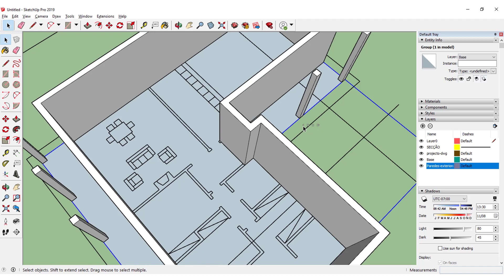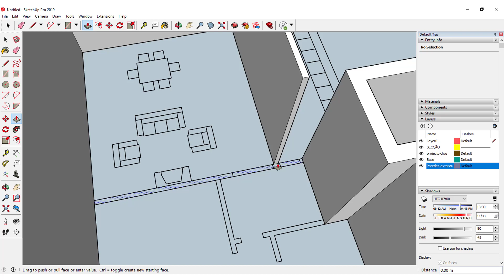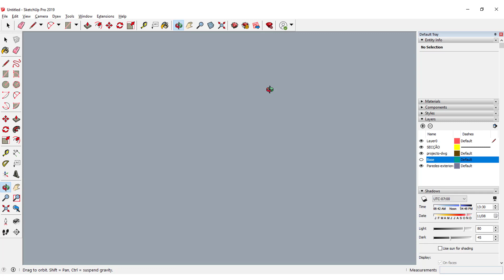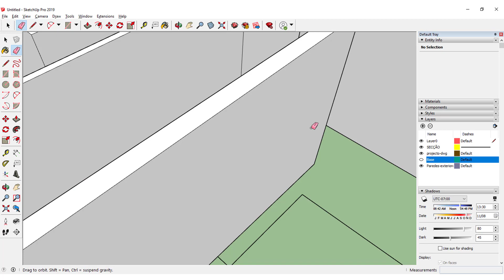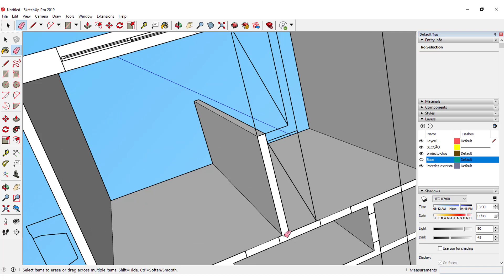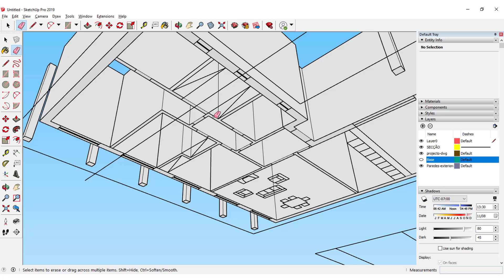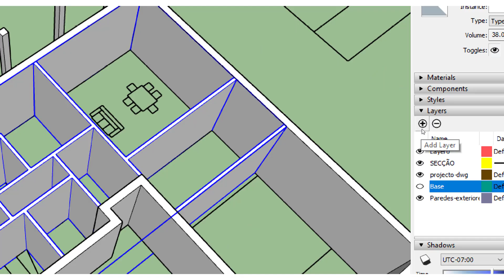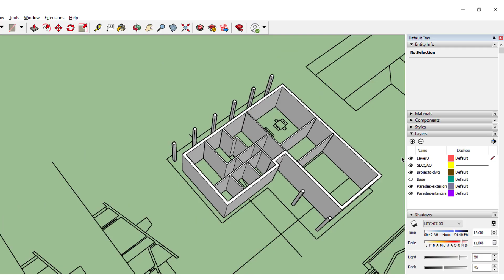SketchUp para Arquitectos (Parte 3): Crie as Paredes Interiores do Edifício no SketchUp Pro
Neste terceiro tutorial de uma série que dedicamos à modelação em 3D para Arquitectura no SketchUp abordamos a modelação de paredes interiores a partir das plantas e a sua relação com as paredes exteriores. Mais um tutorial exclusivo da Ibercad, distribuidor oficial do SketchUp em Portugal.

Venha também experimentar esta fabulosa ferramenta utilizando a versão trial do SketchUp Pro que poderá obter